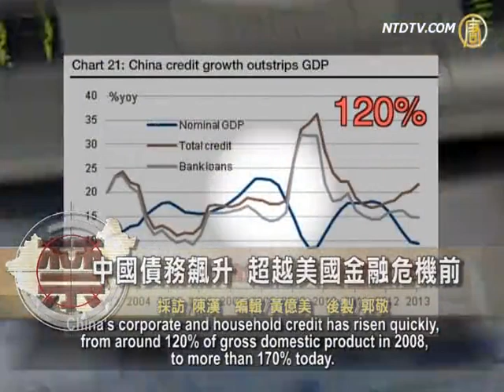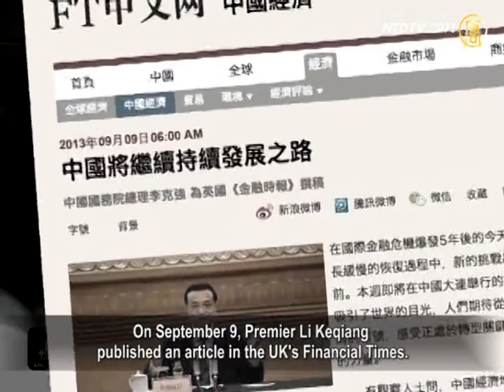China Credit Levels Overtakes USA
The Wall Street Journal (WSJ) reported
that China's credit has risen quickly.
It has exceeded US credit levels before its crisis in 2008.

Currently, investors, who have made a fortune during
the crisis, are now moving their target to China.
Investors have made billions betting against US
economies and are likely do the same on China.
James Chanos, an US hedge fund manager
and founder of Kynikos Associations recently
explained that China's financial crisis seems
to have started sooner rather than later.
Some economists said that China's rapid rising
debt is a decisive factor leading to future crises.

WSJ reported on data from the Bank
for International Settlements data.
China's corporate and household credit has risen
quickly, from around 120% of gross domestic
product in 2008, to more than 170% today.

This does not include debts owed by financial companies.

In it's credit boom, the US rose from
143% in 2001, to 177% in 2008.
Japan had a similar run in the decade before 1989.

George Magnus, a senior independent economic
adviser to Swiss Bank UBS, commented.
The similarities to the U.S. are a wanton use of the credit
system to substitute for better sources of economic growth.
This is with a background of rising income inequality.

These are all telltale signs of a country at a
relatively advanced stage of financial instability.

Feng Xingyuan, deputy director at
Unirule Institute of Economics, Beijing:
"In the US, there is no absolute
power for any position or any agent.
In China, basically, the administration does what they like.

The People's Congress's duty is only to confirm,
subsequently confirming or not confirming."

On September 9, Premier Li Keqiang
published an article in the UK's Financial Times.
Li stressed that China can no longer afford to continue
with an old model of high consumption and high investment.
Instead, China must take a holistic approach in pursuing
steady growth, structural readjustment and further reforms.

Feng Xingyuan: "There is no other
way for China to solve the problem.
Privatization is the only way.

However, the implementation of reform on state-owned
businesses and banks can encounter large obstacles."

WSJ cited George Magnus.

In China, the central regime controls the economy
and policy makers witnessed the US go bust.
Beijing will be able to respond in ways
that the West weren't capable of doing.
But it doesn't mean it won't be painless.

Jie Sen, NTD special economic commentator:

"Chinas GDP is abnormal. It is not
calculated from a natural operation system.
It actually was a political derivative, and
strictly manipulated by the Chinese regime."

Netizens said that data modification, bank note
printing machines, and dictatorship will mean
that China won't appear to face similar financial
crises, as happened in advanced countries.
If there is a crisis, it will be the government's intention,
during the process of adjustment or due to lack of power.

China's Central Bank data shows that over the past
10 years, China's expanding money supply increased
from 11.7 trillion Yuan in 1999, to 93.64 in October 2012.

Outsiders believe that if money runs like
water, it will inevitably bring disasters.

Jie Sen: "The CCP knows about bubble
issues and knows it will burst in any minute.
However, the CCP hopes to use the way of
delaying time, so as to find a soft landing.
Or it will try to use a gentle way, and
let the bubbles burst within its control.
This is likely their idea.

Can they find the way?
This is a big question."

James Chanos was interviewed in July by CNBC.

He said that the credit bubble in China is "world-class"
and is getting "worse and worse and worse."